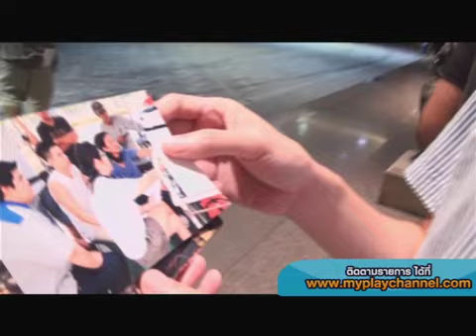The Artist Series : ATM เอิ๊กอ๊าค..เออเร่อ Ep.6 [2/2] 10 ก.พ. 55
Diary ก๊อฟ ต้า ยัด เล่มที่ 6 Goobye ATM
ในที่สุด ไดอารี่ของ ก๊อฟ ต้า ยัด ก็ดำเนินมาถึงเล่มสุดท้าย
ก๊อฟ ต้า ยัด ก็ยังพาไปพบกับการถ่ายทำหนังฮิต
ที่ถ่ายทำตลกที่สุดในสามโลก ในสามวันสุดท้ายก่อนที่จะต้องจากลากันไป

ช่วงแรก วันที่ 21 ฮาได้แต่อย่ามาก ก๊อฟ ต้า ยัด มีความฝันอยากมีเพลงประกอบรายการเป็นของตัวเอง
และต้องการดิวนักร้องเสียงดีอย่าง พี่ป๊อบ แคโลลีบลาบลา ให้มาร้องเพลงให้
แหละช่วง มุกคัพ มุกด่วน ก๊อฟ ต้า ยัด กับมุข ลิปมัน

วันที่ 22 ล่าท้าผี ก๊อฟ ต้า ยัด ได้รับภารกิจจากพี่เต๋อ
ให้ลงไปสำรวจห้องใต้บันไดของสถานที่ถ่ายทำ
เพราะพี่เต๋อ สงสัยว่าจะมีอะไรไม่ชอบมาพากล
ทั้งสามเลยต้องไปพิสูจน์กัน

ช่วงที่สอง กับช่วง มุกคัพ มุกด่วน ก๊อฟ ต้า ยัด กับมุข ก๊อฟ ต้า ยัด
บร๊ะลานุภาพ ก๊ฟ ต้า ยัด จะพาไปดูอีกฉากเด็ดของพี่โจ๊ก socool
และวันสุดท้าย Bye Bye และก็มาถึงวันสุดท้ายที่กองถ่ายทำภาพยนตร์จะจบลง
วันที่ ก๊อฟ ต้า ยัด กลัวที่สุด เพราะหลังจากนนี้พวกเขาจะไม่มีงานทำ...